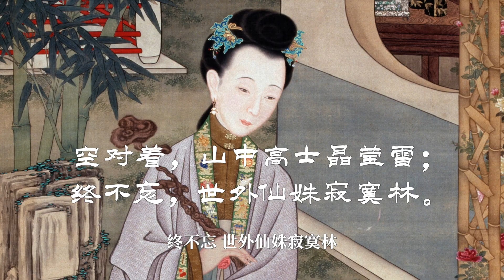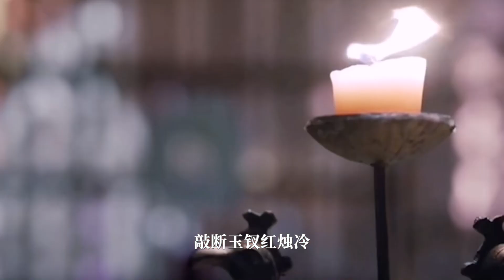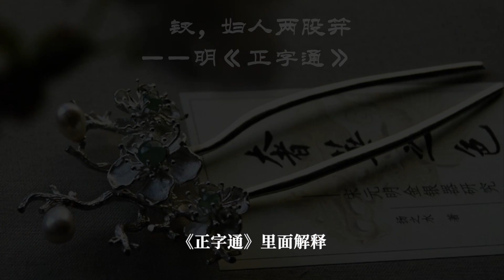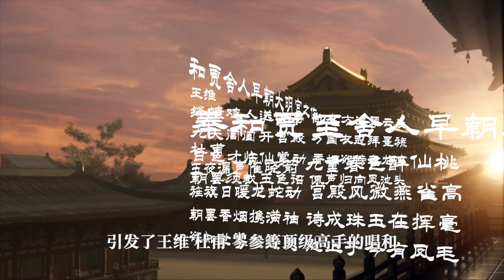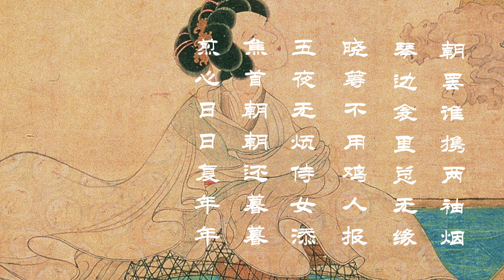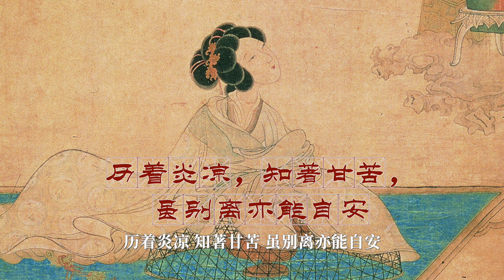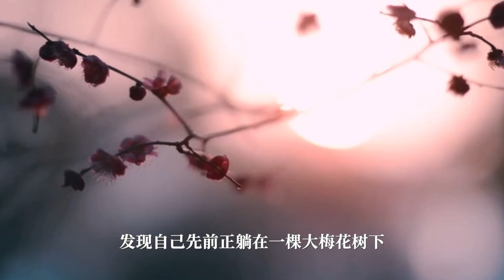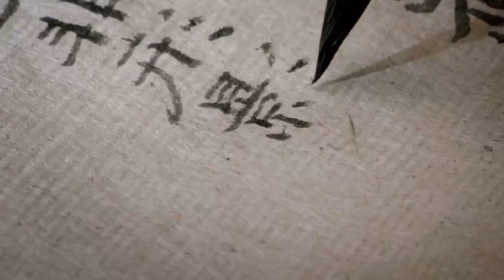【钗黛合一1/6】为什么黛玉姓林，宝钗姓薛？宝钗为什么叫宝钗？红楼梦人名到底有多讲究？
钗黛为什么本来是一个人？又如何形成了双峰对峙二水分流的局面？她们之间的差别为什么是不可调和的？既然不可调和，又怎么做到合二为一呢？钗黛合一悲剧的普适性在哪里呢？